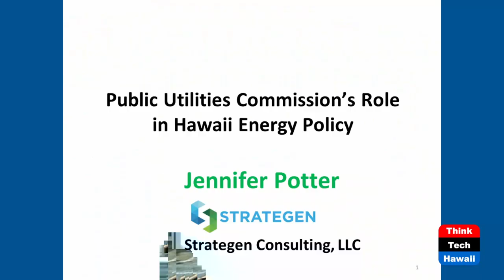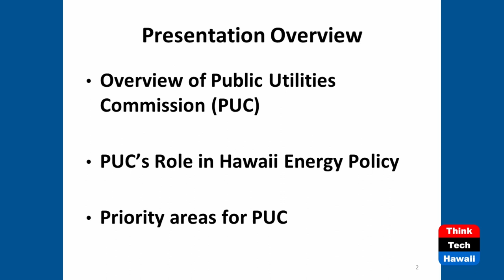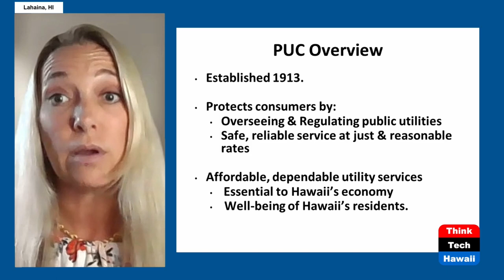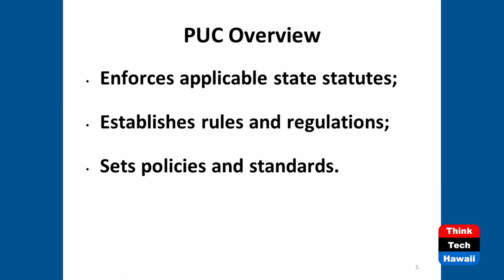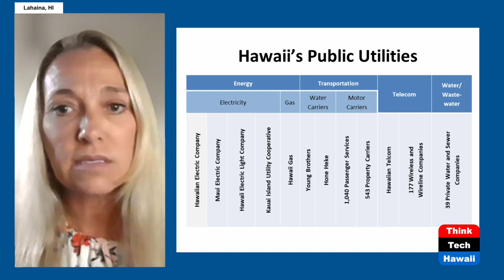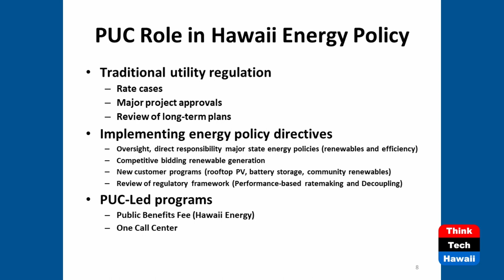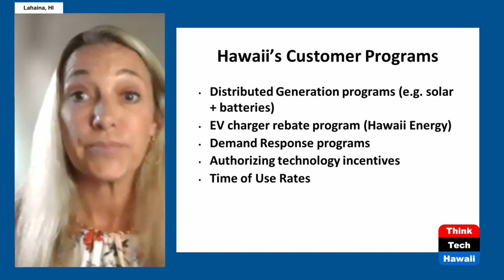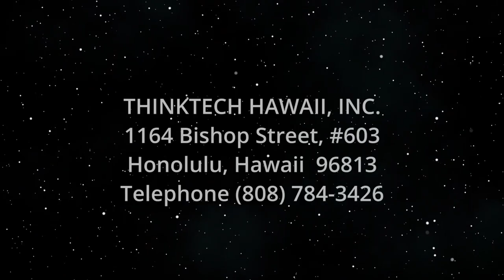The PUC’s Role in Hawai'i Energy Policy (Hawaii: State Of Clean Energy)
Protecting You - the General Public.  The host for this show is Mitch Ewan.  The guest is Jennifer Potter.

This episode offers viewers a unique overview of the Hawaii Public Utilities Commission’s (HPUC) roles and responsibilities in providing regulatory oversight to approximately 1,800 entities in the state of Hawai'i.  The discussion provides context on how the Hawai'i Public Utilities Commission’s mandate influences Hawaii’s energy policies, including the state’s transition to 100% renewable energy, water and wastewater management, and transportation oversight and protections.

Underwriters:
Michael Sklarz
The Cooke Foundation
Hawaii Energy
Hawaii Energy Policy Forum
Hawaiian Electric
Galen Ho of Immersive Worlds
Kamehameha Schools